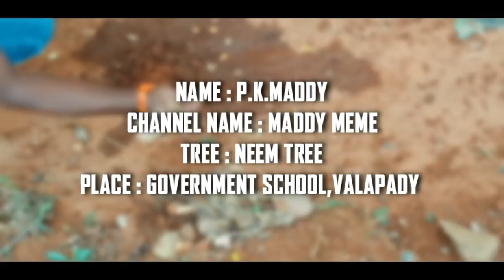How to Use Movie Songs Officially on YouTube Videos - Tree 09